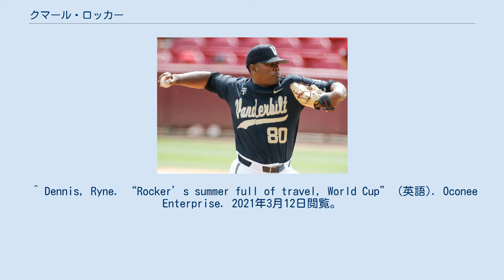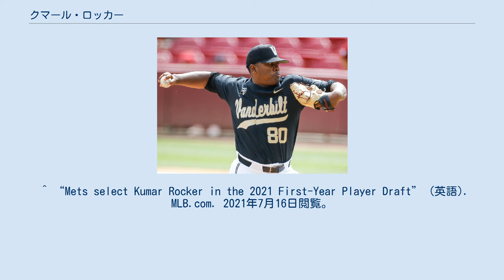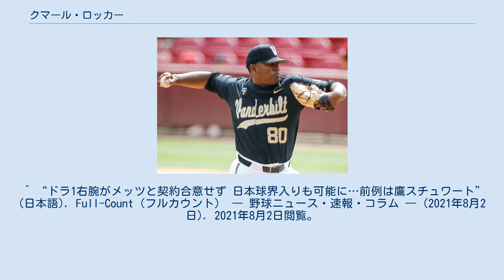クマール・ロッカー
クマール・ロッカー（Kumar Rocker, 1999年11月22日 - ）は、アメリカ合衆国アラバマ州モンゴメリー出身の野球選手（投手）。
右投右打。
NCAAのヴァンダービルト大学所属。
 高校時代はU-18のアメリカ合衆国代表に選出された。
2018年のMLBドラフト38巡目（全体1146位）でコロラド・ロッキーズから指名されたが、契約を拒否してヴァンダービルト大学へ進学した。
 大学1年目からエースとして活躍し、2019年6月8日のデューク大学戦で19奪三振を奪いノーヒットノーランを達成した。
チームは勢いに乗りカレッジ・ワールドシリーズまで勝ち上がり、ミシガン大学に勝利して優勝。
自身はシリーズ最優秀選手賞を受賞した。
この年は12勝5敗の成績を記録し、ベースボール・アメリカのフレッシュマン・オブ・ザ・イヤーに選出された。
この活躍により、多くのメディアから2021年のMLBドラフトでの全体1位指名を予想されるようになった。
 その後は球速の低下やチームメイトのジャック・ライターの台頭もあり評価を落とした。
2021年に2年ぶりにカレッジ・ワールドシリーズに進出し、ミシシッピ州立大学と対戦。
勝利した方が優勝となる第3戦に先発登板したが、5回途中5失点で降板し、チームも敗れた。
その後、この年のMLBドラフト1巡目（全体10位）でニューヨーク・メッツから指名された。
当初は契約金600万ドルで基本合意に達していたが、指名後のメディカルチェックにてメッツが右肘の状態に難色を示して交渉が難航し、期限までに契約が成立しなかった。
その後大学へは戻らず、独立リーグや海外でのプレーを検討することを明かした。
 父親のトレイシー・ロッカーは元プロアメリカンフットボール選手であり、現在はNFLのフィラデルフィア・イーグルスでコーチを務めている。
 父方の祖父母はインドからの移民である。
 ^ Dennis, Ryne. “Rocker’s summer full of travel, World Cup” (英語). Oconee Enterprise. 2021年3月12日閲覧。
 ^ “MLB Draft Tracker” (英語). MLB.com. 2021年3月12日閲覧。
 ^ Caldwell, Matthew. “North Oconee's Kumar Rocker signs with Vanderbilt to play baseball” (英語). Athens Banner-Herald. 2021年3月12日閲覧。
 ^ “Get Access” (英語). The Tennessean. 2021年3月12日閲覧。
^ Cahill, Teddy. “Kumar Rocker Named 2019 College Baseball Freshman Of The Year”. 2021年3月12日閲覧。
^ Cahill, Teddy. “Kumar Rocker, Already The 2021 MLB Draft Favorite, Readies For High Expectations”. 2021年3月12日閲覧。
 ^ lalalalaurrrren (2021年7月1日). “Projected 1st-Round MLB Draft Pick Kumar Rocker Struggles In College World Series” (英語). NESN.com. 2021年7月16日閲覧。
 ^ “Mets select Kumar Rocker in the 2021 First-Year Player Draft” (英語). MLB.com. 2021年7月16日閲覧。
 ^ “Mets, Kumar Rocker” (英語). MLB Trade Rumors. 2021年8月2日閲覧。
^ “ドラ1右腕がメッツと契約合意せず 日本球界入りも可能に…前例は鷹スチュワート” (日本語). Full-Count（フルカウント） ― 野球ニュース・速報・コラム ― (2021年8月2日).